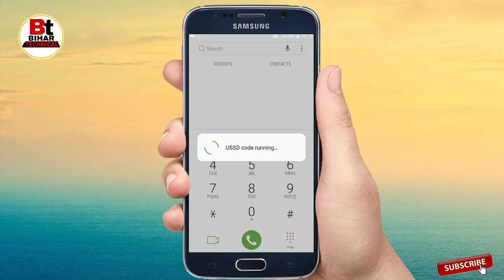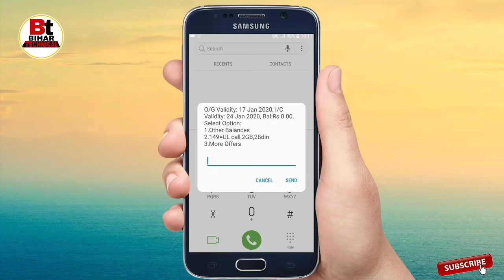Airtel Ka Data kaise check kare. Airtel में data (Mb) कैसे check kare.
Hi friends,
Iss Video me bataya hu  Airtel sim ka data balance check kaise karte hain,

Your queries-
Airtel ka data kaise check kare,
Airtel ka data check kaise kiya jata hai,
एयरटेल का डाटा कैसे चेक करें,
Airtel me Data kaise check kare,
How to check Airtel internet balance,